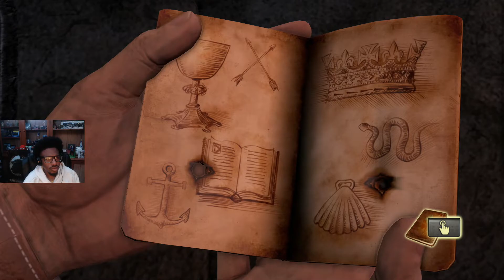Finding The Man Himself | Uncharted Drake's Fortune Gameplay (Part 4)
Hope everyone is enjoying the vids, already have my next series in mind right after this